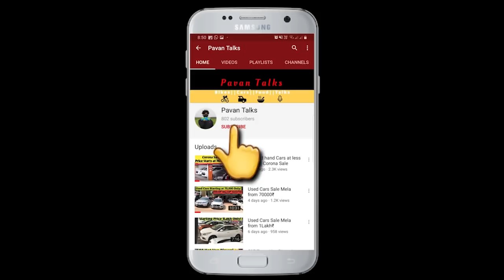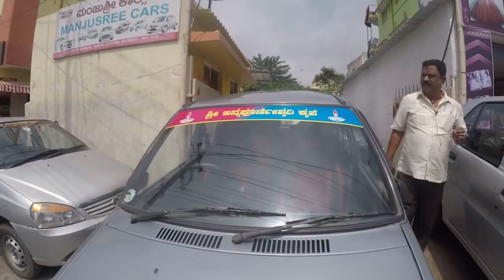Second hand Cars at less price || Zen,Santro,Omni,Eco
Address: 7/3, Tollgate Circle, Near-Pathi Petrol Bunk, Magadi Main Rd, Bengaluru, Karnataka 560044